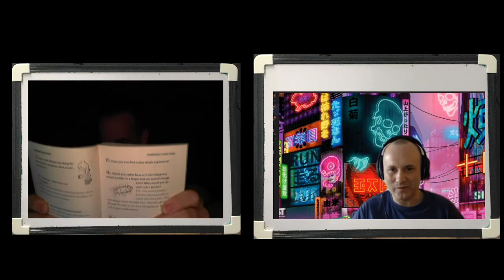Geeks on Screens with Coffee with the amazing Ian Pike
Geeks on Screens with Coffee (Except I didn't have any) Episode 1 - A Phantom Menace.

I can(t) thank Ian ( @IanPike ) enough for giving me his time and face for the first in my series of social experiments.

After the recording/streaming stopped we talked for another 10 mins; which was so good, you just had to be there...

If you are lucky, brush your teeth every day and say your prayers, you may just meet him.

I must dash, the kettle has almost boiled.

Love you!

This content is mostly my own, but I have to honour the podfather Richard K Herring, it's inspired by and dedicated to his memory. (Okay he's not dead, but we will be dead one day).